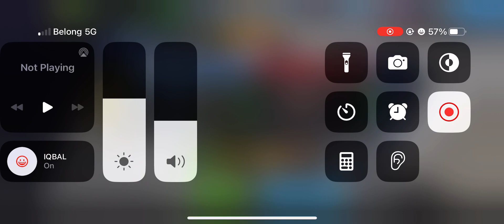Pixel gun fun